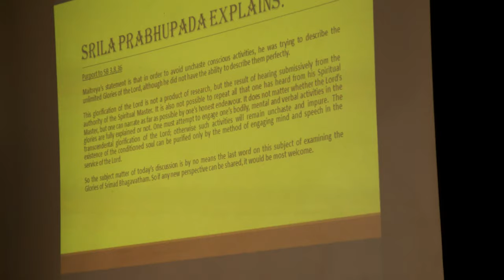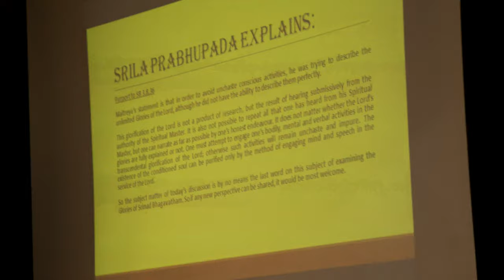Glories Of Srimad Bhagavatam - Part1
Glories Of Srimad Bhagavatam - Part1 by HG Shyamsundara Jagannath Das @ISKCON Cultural Center, Kumarswamy Layout, Bangalore

Hare Krishna,
Your Servant